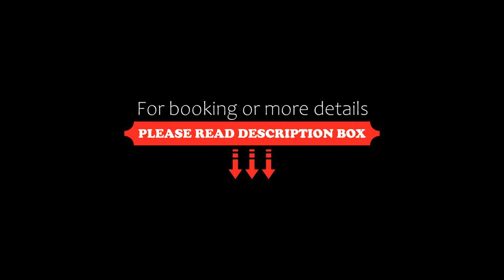Family Tanotebay Resort, Koh Tao, Thailand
About Property:
This property is 1 minute walk from the beach. Family Tanote Bay Resort is located in Ban Ko Tao, a 1-minute walk from Ao Tanote Beach. It features a restaurant, diving facilities and rooms that overlook the sea. Free parking is provided.
Fitted with either a fan or air conditioning, rooms come with wooden furnishings and have windows that provide plenty of natural light. Each has a private balcony, seating area and bathroom with shower facilities.
Guests can enjoy...
Property Type: Resort
Address: Family Tanotebay ม.3 เกาะเต่า, 84360 Koh Tao, Thailand
Searching For
1. Family Tanotebay Resort - Koh Tao - Thailand
2. Family Tanotebay Resort - Koh Tao - Thailand Address
3. Family Tanotebay Resort - Koh Tao - Thailand Rooms
4. Family Tanotebay Resort - Koh Tao - Thailand Amenities
5. Family Tanotebay Resort - Koh Tao - Thailand Offers and Deals
Audio Credit:
Track Title: Reasons To Hope
Artist: Reed Mathis